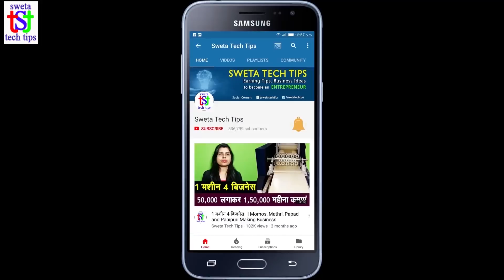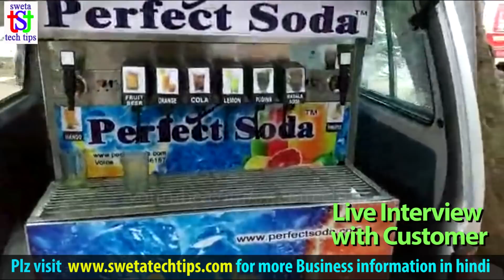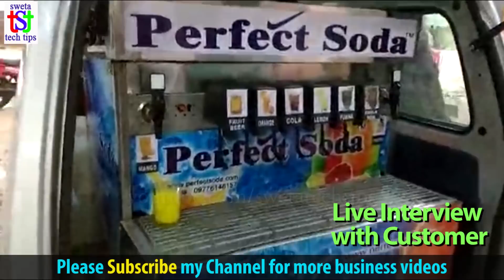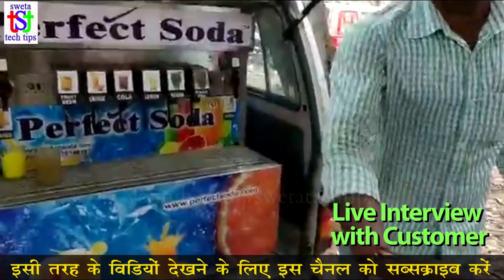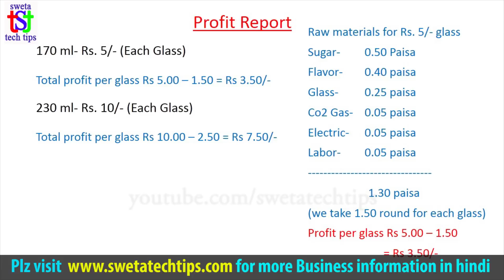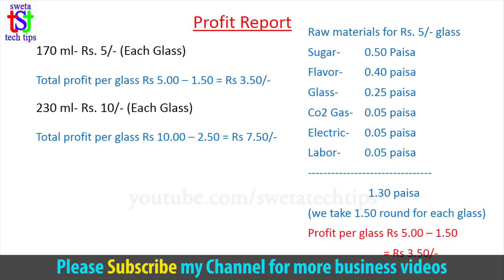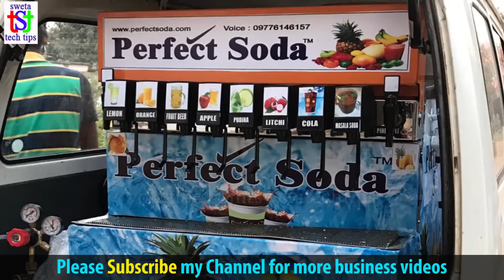4 गुना मुनाफे वाला बिज़नेस | Soda Vending Machine/Soft Drink Business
In this video you will know details about Soda Vending Machine Business.
इस बिज़नस के बारे में हिंदी में ज्यादा जानने के लिए इस वेबसाइट पर जाएं

Machine Manufacturer:
Perfect Soda
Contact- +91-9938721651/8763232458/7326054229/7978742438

टिश्यू पेपर बनाने का बिजनेस कैसे शुरू करें || HOW TO START TISSUE PAPER MANUFACTURING BUSINESS
मसालों का बिज़नेस कैसे शुरू करें?  How to Start Spices Business?
आइसक्रीम बनाने का बिज़नेस कैसे शुरू करें| How to Start Ice Cream Making Business in Hindi
Hardware Business कैसे शुरू करें?    How To Start Hardware Business?
चप्पल बनाने का व्यवसाय कैसे शुरू करें | How to Start Slipper Making Business in Hindi
मैरिज ब्यूरो कैसे खोलें? | How to start marriage bureau in hindi
पेपर कप बनाने का बिज़नेस कैसे शुरू करें | How to Start Paper Cup manufacturing business in Hindi
सॉफ्ट टॉयज का बिज़नेस कैसे शुरू करें | How to start soft toys making business in Hindi
बिज़नेस में सफलता पाने के मंत्र | Tips for Success in Business in Hindi
How to start Sanitary Pad Making Business in hindi सेनेटरी पैड का बिज़नेस कैसे शुरू करें
Thermocol Plate Manufacturing Business | Thermocol Plate Making Business थर्मोकोल प्लेट बनाने का बिज़नेस कैसे शुरू करें
Chai Calling | Earning Carore From Tea Business
How to Start Paper Plate Making Business | पेपर प्लेट, दोना, थाली बनाने का बिज़नेस कैसे शुरू करें
How to Start Silver Paper Making Business in Hindi | सिल्वर पेपर बनाने का बिज़नेस कैसे शुरू करें
How to Start Fabrication Business | वेल्डिंग बिज़नेस कैसे शुरू करें
गन्ना जूस का बिज़नेस कैसे शुरू करें How to Start Sugarcane juice business in Hindi

How To Start Soft Drink Business in hindi | कोल्ड ड्रिंक/सॉफ्ट ड्रिंक का बिज़नेस कैसे करें?
नोटबुक बनाने का बिज़नेस कैसे शुरू करें | How to start notebook making business in Hindi
HOW TO START PEARL FARMING IN INDIA IN HINDI | मोती की खेती कैसे शुरू करें
How to Start T-Shirt Printing Business   टी शर्ट प्रिंटिंग बिज़नेस कैसे शुरू करें
मग प्रिंटिंग बिज़नेस कैसे शुरू करें  | How to start mug printing business in hindi
मोबाइल कवर प्रिंटिंग व्यापार की शुरुआत कैसे करें? HOW TO START MOBILE COVER PRINTING BUSINESS IN HINDI

My YouTube Gears:
My Mobile

This video is non promotional, created only to provide information about Soda Fountain Machine Business. This channel is not responsible for any profit or loss in any business. Its all depends on  your business strategy and your hard work. You must research yourself before start any business.